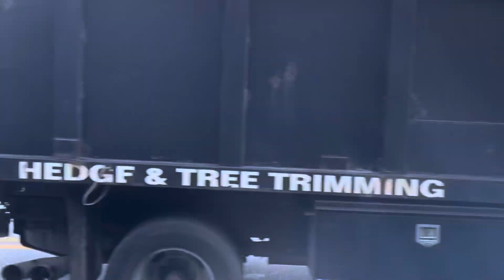LOUD ZR1!! Pa Car Spotter visits Palm Beach Florida!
These are some short clips of cars that I was able to film while on vacation in Palm Beach Florida. So many more I was not able to get on camera, but there is no place like car spotting in Florida! Pennsylvania has some competition.